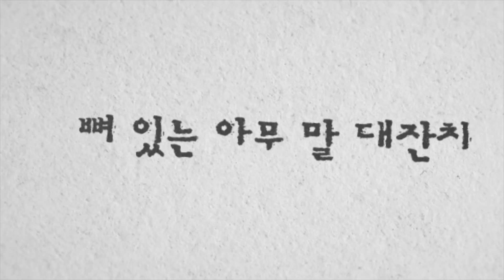가슴 아픈 실수, 미안해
누구든 실수를 한다. 하지만 최악의 실수는 상대방에게 상처를 입히고 그 사실을 알고도 제대로 용서를 구하지 못하는 것이다. 상대가 여릴수록 실수의 크기는 깊어진다.
가슴 아픈 실수는 결국 나 자신을 심판하게 된다. 쉬이 사라지지 않는 형벌을 준다.

(책, '뼈 있는 아무 말 대잔치' 중에서)